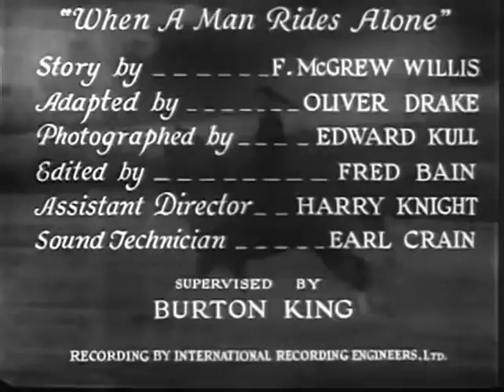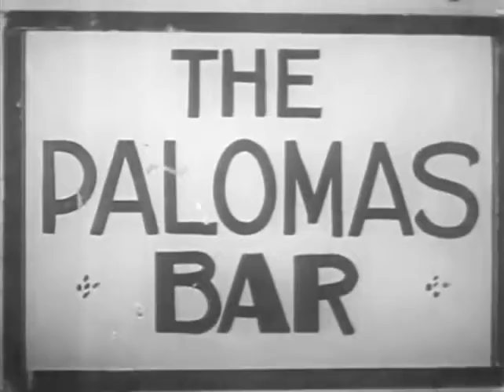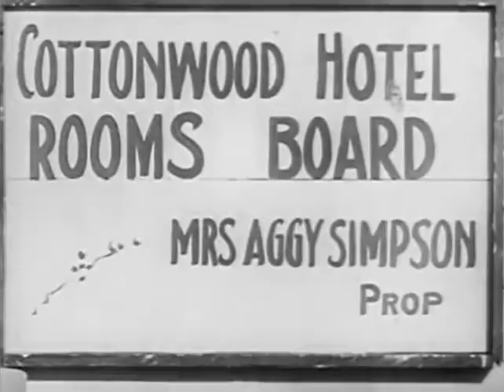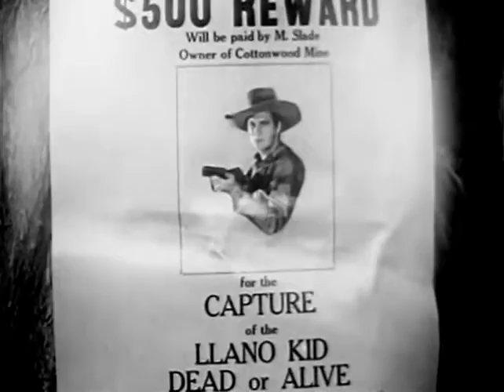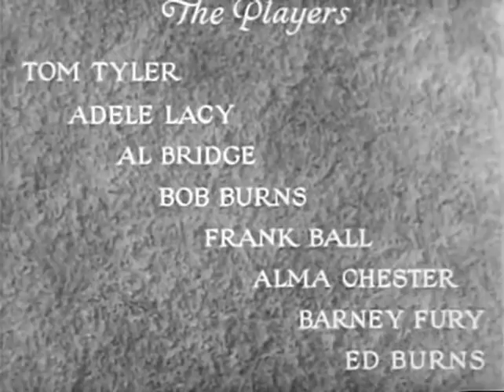When a Man Rides Alone 1933 * Tom Tyler * WildWest Tv Westerns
✘ DESCRIPTION
When a Man Rides Alone is a Western film released in 1933. Tom Tyler stars along with Adele Lacy, and Al Bridge. It was directed by J.P. McGowan.
✘ PLOT
The masked Llano Kid (Tom Tyler) is a hero of the frontier. He robs stagecoaches carrying money for a corrupt mine company and gives it back to the people the company swindled. Though he's careful to always wear a mask, Ruth Davis (Adele Lacy) sees his face, forcing the Kid to take her hostage. He soon realizes Ruth is the daughter of Montana Slade (Al Bridge), the man whose company he's been stealing from. When Ruth learns of her father's crimes, she decides to help the Kid fight back.
✘ CAST
    Tom Tyler
    Adele Lacy
    Al Bridge